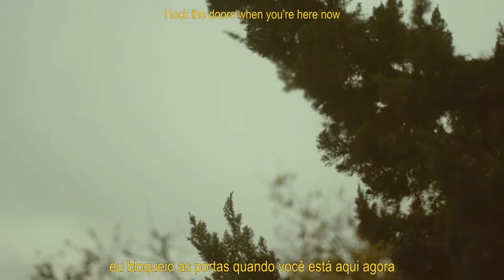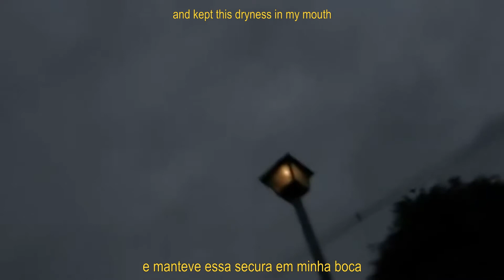Infinity Crush - Happy Hour (legendado)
Letra:
I will tear my insides out
to find tangled pieces of you
I will meet you between
my daydreams and the real thing
I lock the doors when you're here now

I will carve you from the air
I will tie you in my hair
keep you there
let you speak
pretend you care
I'll be sorry until i puke
clean me up
make me new
then re-realize that you resent
everything i do
you fucked me up
and left me out
and kept this dryness in my mouth
I have no words
I have no sounds
I am just stumbling around
hiding seeking
waiting to be found